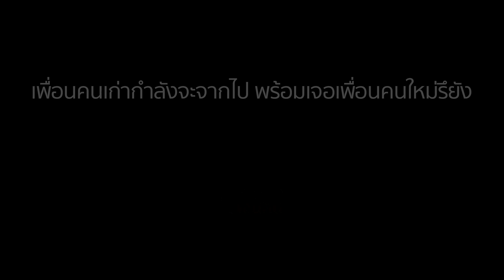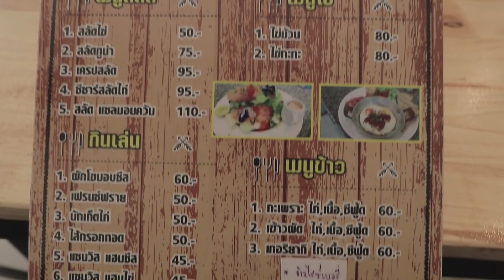ละครสอนคน 2561 ตอน อย่าเบื่อเราเลย